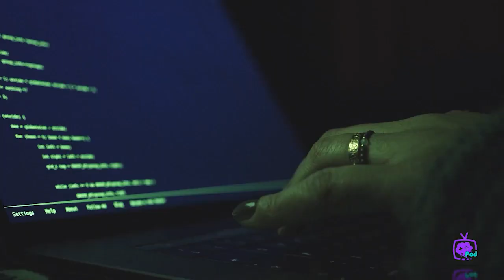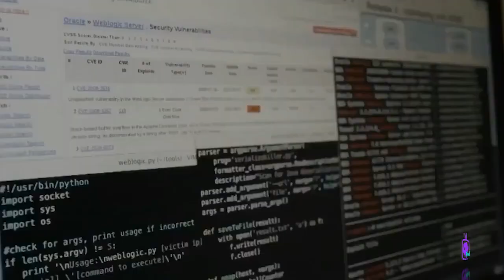معرفی پنج فیلم و سریال برتر درباره بازی و تکنولوژی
به کنسول بازی ابری پلی پاد خوش آمدید!
شما هم عاشق دیدن فیلم‌ها و سریال‌های علمی تخیلی مرتبط با هک، بازی‌ها و تکنولوژی هستین؟ توی این مقاله پنج تا از بهترین‌هاشون رو بهت معرفی کردیم:
فیلم_و_سریال_علمی_تخیلی سریال_علمی_تخیلی فیلم_علمی_تخیلی#
منتظر نظرات شما هستیم
بدون کنسول با گوشی، لپ‌تاپ یا کامپیوتر قدیمی تو پلی‌پاد بازی کنید